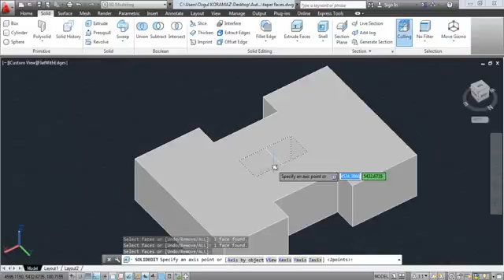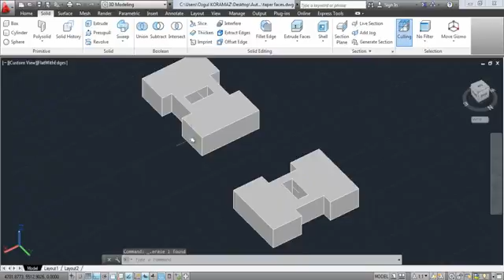A 3 28 Solid editing Rotate faces